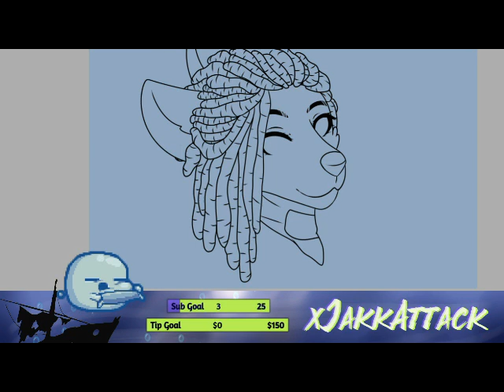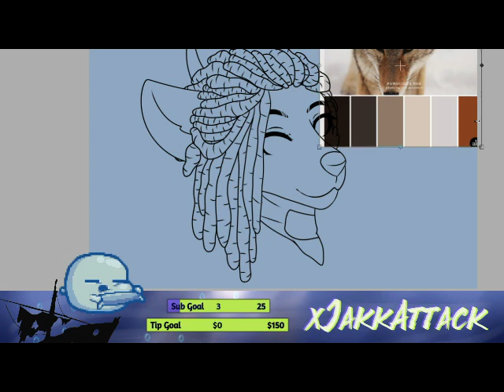Wolf Icon for Kikaru Time Lapse